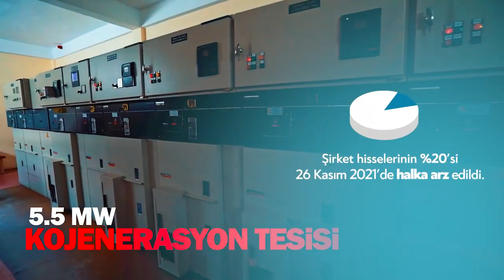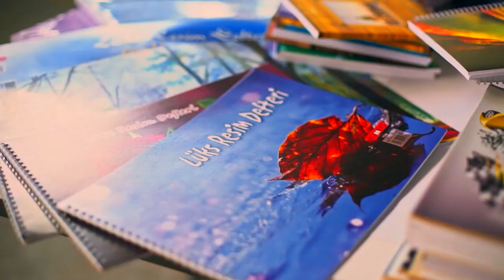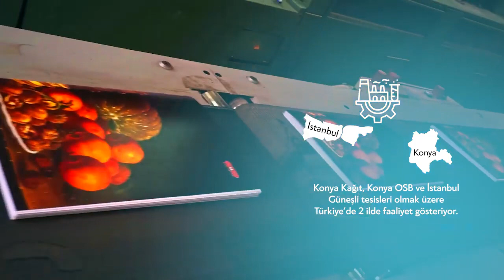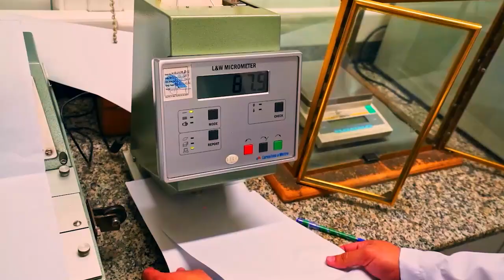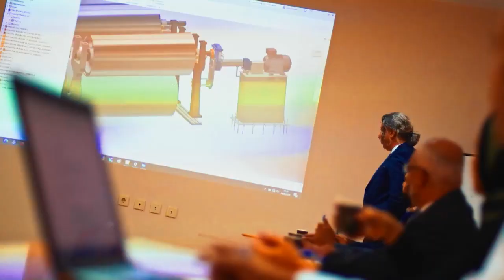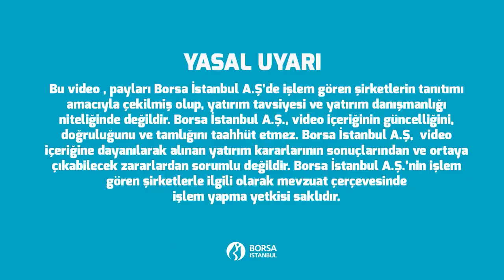"Borsa İstanbul Kote Şirketlerini Tanıtıyor!"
"Borsa İstanbul Kote Şirketlerini Tanıtıyor!" projesi kapsamında iştirakimiz olan Konya Kağıt A.Ş tanıtım filmi Borsa İstanbul tarafından yayınlanmıştır.🎥